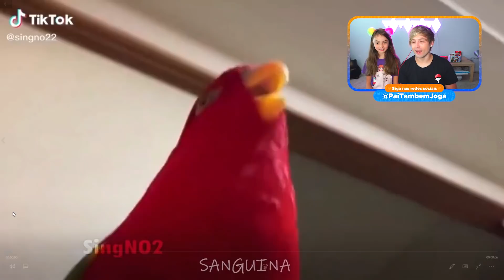OS MAIS FAMOSOS e ENGRAÇADOS FRIDAY NIGHT FUNKIN NO TIK TOK - PAI TAMBÉM VLOGA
O Pai e Ashley se divertiram reagindo aos melhores e mais engraçados Tik Tok virais do jogo Friday Night Funkin na vida real.